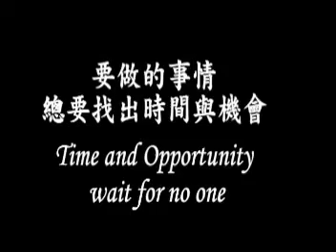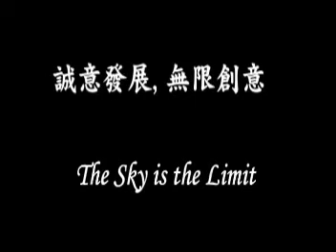TorontoTV-TVC -TorontoTV Story 20090102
TorontoTv